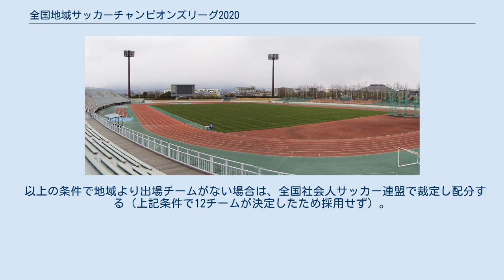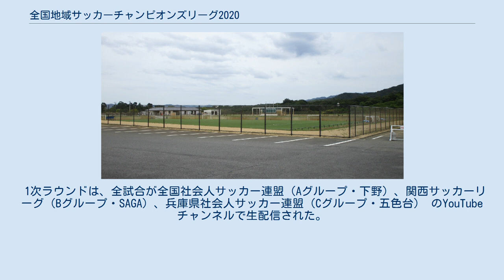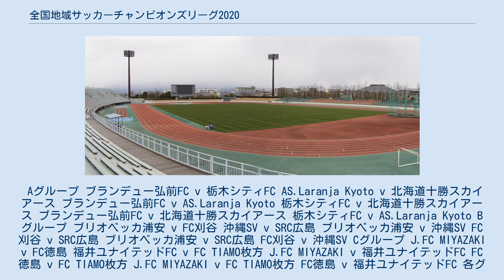全国地域サッカーチャンピオンズリーグ2020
全国地域サッカーチャンピオンズリーグ2020（ぜんこくちいきサッカーチャンピオンズリーグ2020）は、2020年11月6日から11月23日まで、栃木県、兵庫県、佐賀県及び千葉県で開催された44回目の全国地域サッカーチャンピオンズリーグ（地域CL）である。
 2020年9月2日に日本サッカー協会（JFA）から大会要項が発表された。
これに先立って、2020年7月21日に、例年この大会の出場資格を争う大会である「第56回全国社会人サッカー選手権大会」（三重とこわか国体サッカー競技リハーサル大会、通称「全社」）が新型コロナウイルスの感染拡大の影響に伴い中止となったことを受け、出場枠の割り当ての変更が発表された。
 十勝 弘前 栃木C 浦安 福井 刈谷 枚方 L京都 SRC広島 FC徳島 JFC宮崎 沖縄 2020年の全国地域サッカーチャンピオンズリーグ参加クラブの所在地 2020年度の各地域リーグより各1チーム（計9チーム） 各地域リーグで2位となったJリーグ百年構想クラブを補充する（複数存在する場合はJリーグ百年構想クラブに承認された順序が早いクラブを優先する。また、この要件での出場権獲得は各クラブ1回限りとする）。
 1.及び2.の条件で12チームに満たない場合は、地域リーグ2位チームの中で、JFLへ入会を希望するチームを「2010年6月末の全国社会人サッカー連盟加盟登録チームの多い順番（関東→関西→九州→東海→北海道→中国→北信越→東北→四国）」で巡回し輪番により補充する（いわゆる「輪番枠」。2020年度は関東→関西→九州の順）。
 以上の条件で地域より出場チームがない場合は、全国社会人サッカー連盟で裁定し配分する（上記条件で12チームが決定したため採用せず）。
 JFAの発表した大会要項 に基づく。
 1次ラウンドは、全試合が全国社会人サッカー連盟（Aグループ・下野）、関西サッカーリーグ（Bグループ・SAGA）、兵庫県社会人サッカー連盟（Cグループ・五色台） のYouTubeチャンネルで生配信された。